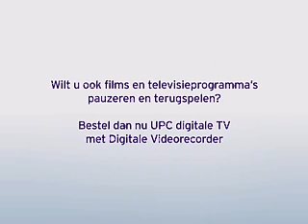Peter de Gee voice-over UPC TVC NL